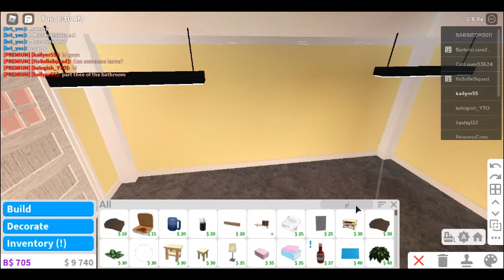SNEAK PEEK INTO MY NEW HOUSE! Part three of the bathroom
Another fun fact is that once we reach ONE MILLION subscribers I will do a face reveal and maybe start face cam so SUBSCRIBE NOW if you want to see my face and learn more about me!